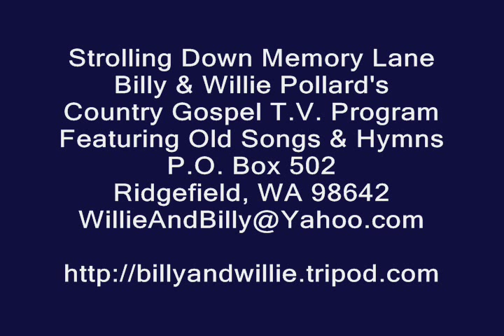Bluegrass Gospel Music - When I Come Face To Face With Amazing Grace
Bluegrass Gospel Music, When I Come Face To Face With Amazing Grace, Grassy Creek Bluegrass Band, Strolling Down Memory Lane, Billy & Willie Pollard's Country Gospel TV Program, Featuring Old Songs & Hymns,